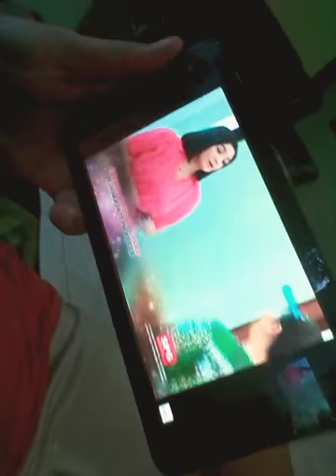Ika-6 na Utos 01/08/18 reactions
Vlog review for Ika-6 na Utos. Will try to do the reaction vlog and impression.